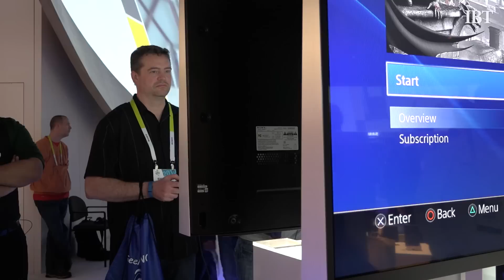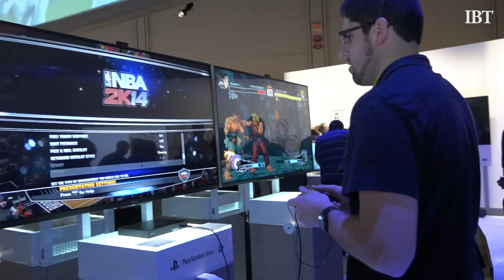Hands On With PlayStation Now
LAS VEGAS -- Sony has a huge booth at CES 2015. Behind all of the fancy phones, cameras, and televisions, the company’s PlayStation unit showed off “PlayStation Now,” the new streaming service for Sony video games.

Imagine if Amazon Prime had video games, and you’ll have a pretty good idea how PlayStation Now works. Naturally, we had to try it out -- it’s got its drawbacks, but it’s still impressive overall.